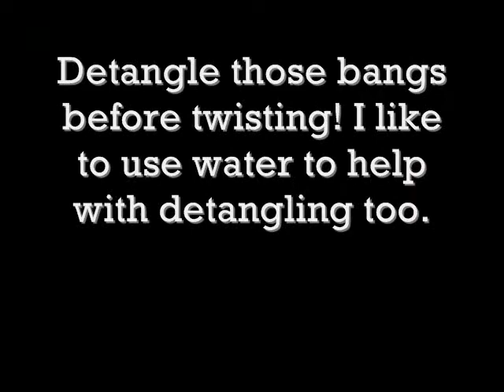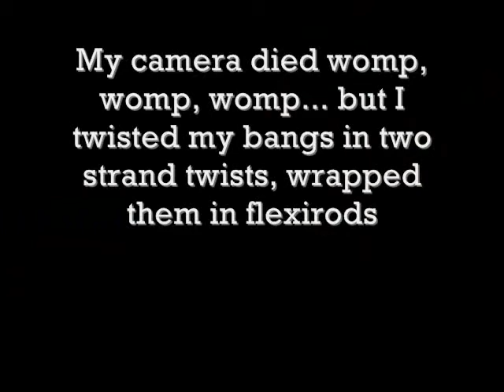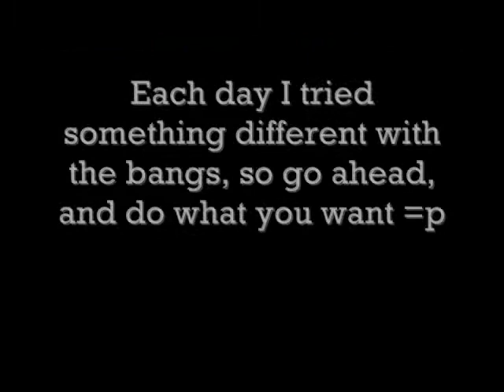How I Do My Puff (w/Bangs)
A video on how I do my puff with bangs. Saw this in a clip of Natural Chica aka Mae 2003? and decided to try it and it came out well for me (well to me). This was my first time trying it on cam.